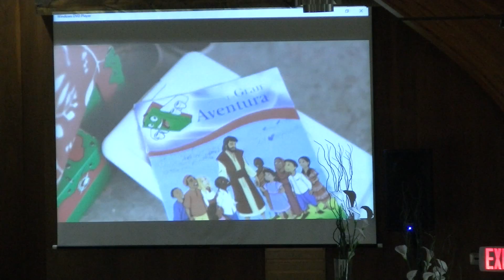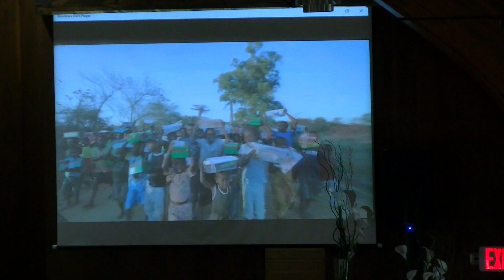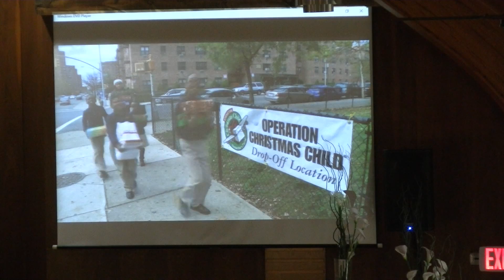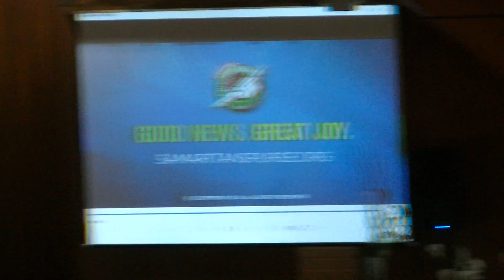PIC 0994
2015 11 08  ICF Worship Service